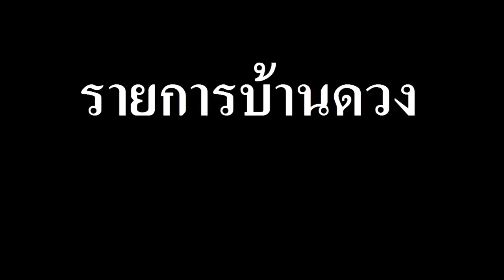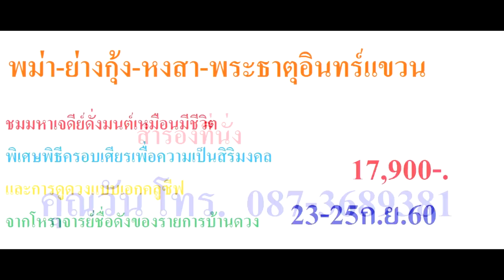ราศีใดจะมีเกณท์รวยในการเสี่ยงโชคถูกหวยรางวัลใหญ่ โดยอ.ภูมิ การันตี